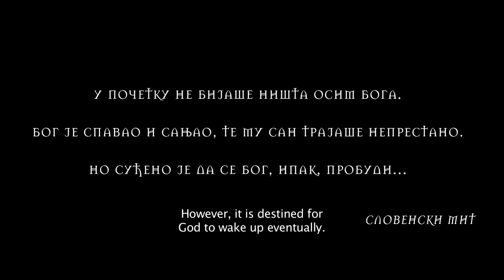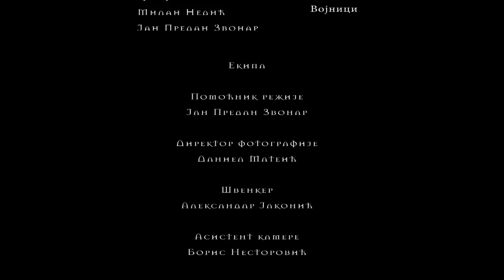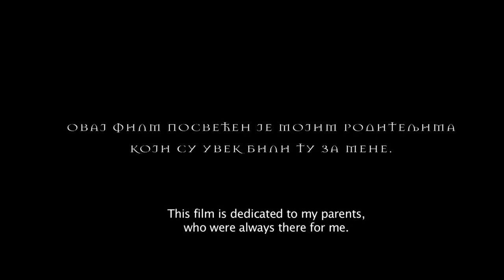The Guardian / Чувар (Slavic Mythology Movie)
Guard the temple, protect the world.